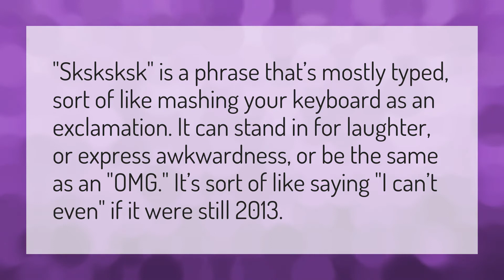Why do girls say Sksksk?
Periodt Mean • Why do girls say Sksksk?